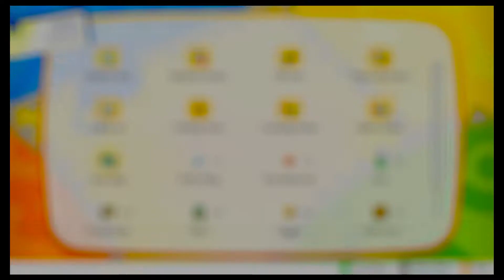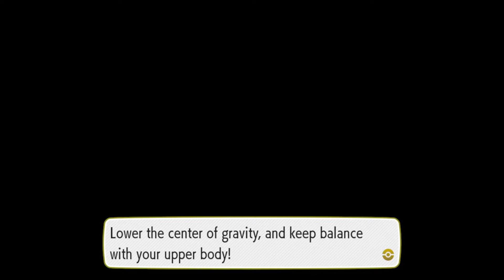Let's Go Pikachu -episode 36- Surfs Up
Today we unlocked the ability to surf on water, and we started exploring the ocean routes to the south. Hope you enjoy!